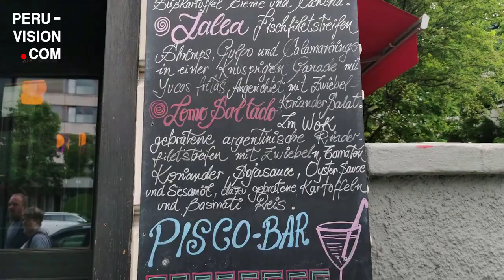Entrevista a Jesús Rosel Arce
El 19/20 de mayo Peru-Vision entrevistó a Jesús Rosel Arce (conocido como Pipo), fundador y gerente del Restaurante KOYA en la ciudad de Múnich.  El motivo de la visita fue la conmemoración del primer aniversario. Una de las principales características de KOYA es el espíritu de equipo que reyna en el local.
Am 19. und 20. Mai interviewte Peru-Vision Jesús Rosel Arce, Gründer und Geschäftsführer des Restaurants KOYA in München.  Der Grund für den Besuch war die Feier des ersten Jahrestages. Eines der wichtigsten Merkmale von KOYA ist der Teamgeist, der im Restaurant herrscht.
▬ Peru Vision ▬▬▬▬▬▬▬▬▬▬▬▬
Kanal / Canal in / en YouTube ►   /peruvision-video
▬ Sobre Peru Vision ▬▬▬▬▬▬▬▬▬▬▬▬
Peru-Vision se dedica a la promoción del comercio y la cooperación internacional entre los países de habla alemana en Europa y el Perú y a la divulgación de la Marca Perú en dichos países. Peru-Vision es en estos países una de las plataformas de información más importantes sobre el Perú y sobre empresas y productos peruanos. Peru-Vision cuenta con el que ofrece distintos productos seleccionados de Perú (superfoods, café, chocolates, joyería de plata, Pisco, etc.)
über Peru Vision
Peru-Vision widmet sich der Förderung des Handels und der internationalen Zusammenarbeit zwischen den deutschsprachigen Ländern in Europa und Peru sowie der Förderung der Marke Peru in diesen Ländern. In diesen Ländern ist Peru-Vision eine der wichtigsten Plattformen für Informationen über Peru, peruanische Unternehmen und Produkte. auf der verschiedene ausgewählte peruanische Produkte (Superfoods, Kaffee, Schokolade, Silberschmuck, Pisco usw.) angeboten werden.